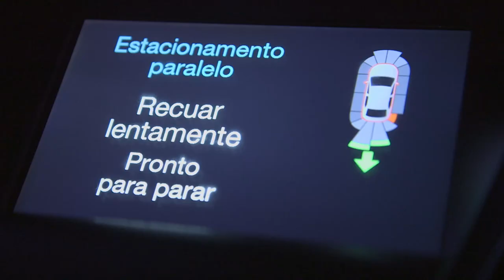A minha vida dava um Focus - História Explosão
Este é o vídeo do finalista Hélder Medeiros.

Se gosta deste vídeo ao volante do Novo Focus, dê-lhe o seu voto

Ao participante vencedor será disponibilizado, gratuitamente, 1 Novo Ford Focus para utilização durante 2 anos.